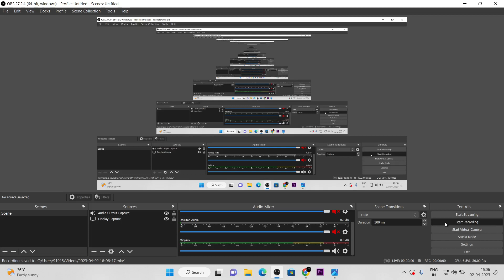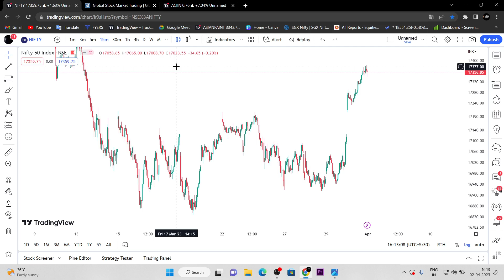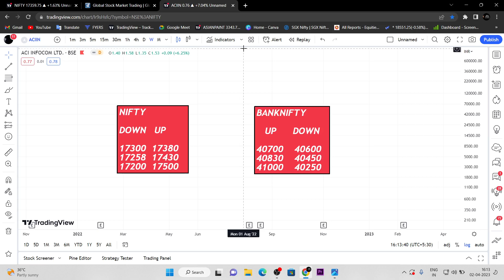Monday nifty and banknifty analysis| prediction | Nifty prediction for tomorrow in Tamil 03/04/23